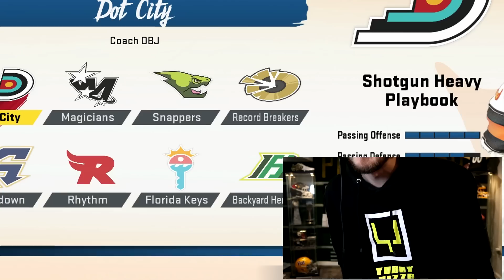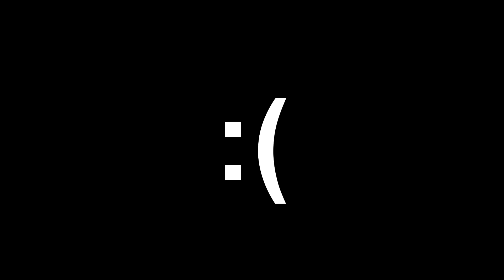Randy Moss + Patrick Mahomes is the biggest glitch known to man...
Imagine if Patrick Mahomes and Randy Moss were paired up on the some team in their prime... Wow this isn't fair hahahhaha!!!

Want more Superstar KO? Just let me know by leaving a Like :)